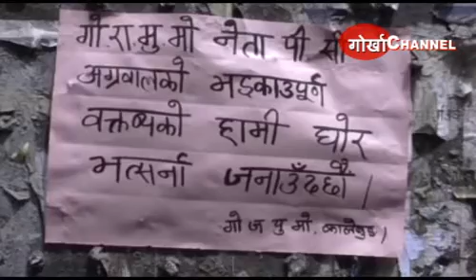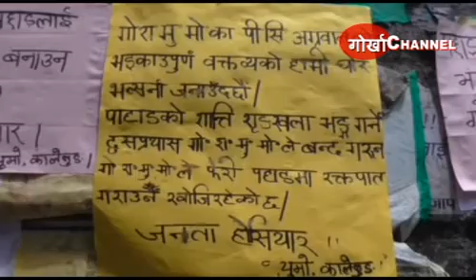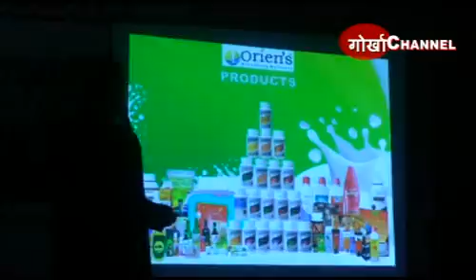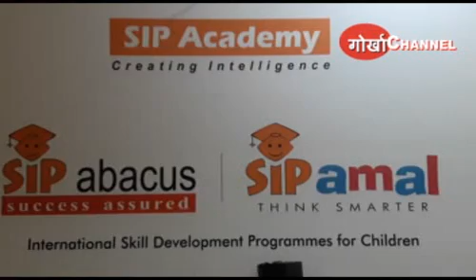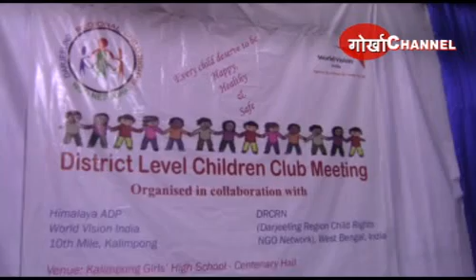गोर्खा च्यानल कालेबुङ समाचार 25 जून 2018